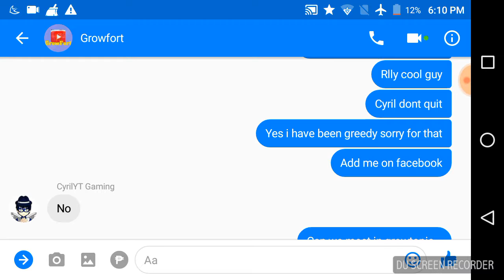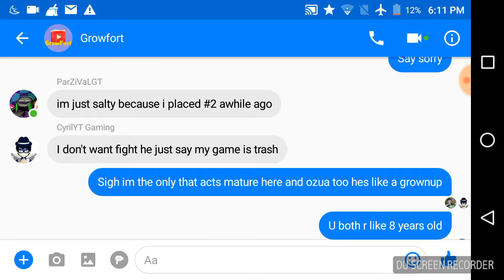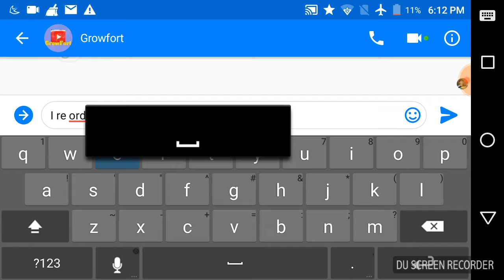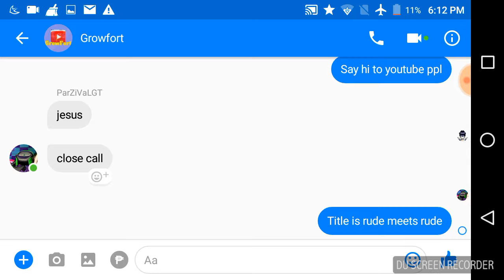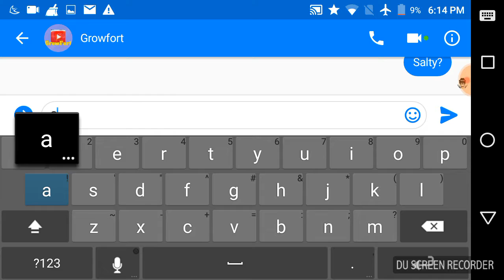Salty meets rude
Salty guy is andrewplayzxx cuz he placed 2 in fortnite and rude guy is cyril really rude off camers